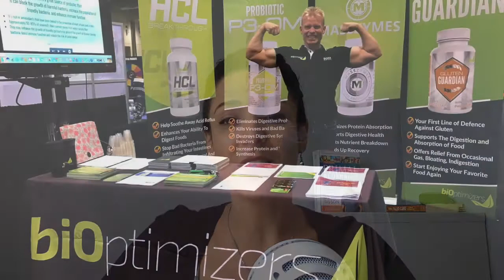#87: Digestive Health, Digestive Enzymes, HCL, Wade Lightheart, The Foundation of Wellness podcast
Brief Summary & Bio:
Today’s guest is a digestive health expert here to help us understand the 5-stages of digestion, why digestive enzymes are so important, how to know if you need to supplement with HCL like I do (because it’s actually quite common to be low in stomach acid).

Wade Lightheart is the Co-Founder and President at BiOptimizers, a digestive and health optimization company. He’s been in the health industry for over 25 years. He’s a 3-Time Canadian national All Natural Bodybuilding Champion who competed as a vegetarian (which had never been done before and he tried it as sort of a self-experiment), he’s also a former Mr. Universe Competitor and host of The Awesome Health podcast. Having majored in Sports Science at the University of New Brunswick, Wade has authored numerous books on health, nutrition, and exercise which have been sold in over 80 countries.

Join me inside my Facebook group: “The Foundation of Wellness - a Refreshing Diet & Lifestyle Chat”.

For professional Inquiries contact host Marisa Moon, marisa@ marisamoon.com

Do you get Wine headaches? I used to, too! Try Dry Farm Wines, the lab-tested, toxin-free, low-sugar, natural wine (beyond organic).

SHOW NOTES:

Bioptimizers on Instagram: @bioptimizers
Bioptimizers.com
“Enzymes for Health and Longevity” book by Dr Edward Hall

* JOIN the Facebook Group “The Foundation of Wellness”:

Points of Discussion:
* Wade explains how people get into health/fitness for one of three reasons
    * aesthetics, performance, or health
* Wade explains why digestive dysfunction is so common
* How modern food production and manufacturing affects food nutrition
* The 5 stages of Digestion
* Hydrochloric acid would then start to come into the body 30 – 60 minutes after you digest your food.
    * the importance of Hydrochloric acid and the misconception of acid reflux
* “The Awesome Health” Philosophy
* Nutrient Absorption
* Consider the “Big 3” enzymes and the proteolytic component in digestive enzyme supplements
* undigested proteins, link to dysfunction
* Dietary extremism
* General rule of thumb: Enzymes before, hydrochloric acid after
* Quick homemade test to determine your stomach acid HCL levels
Intro/Exit Music - "Ukulele Whistle" by Scott Holmes"